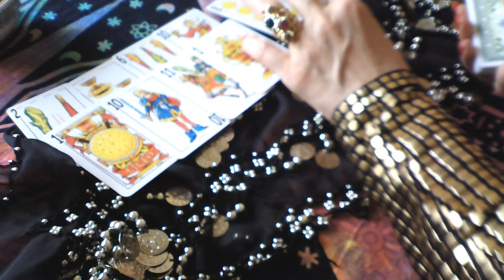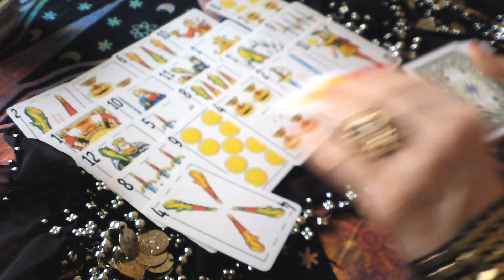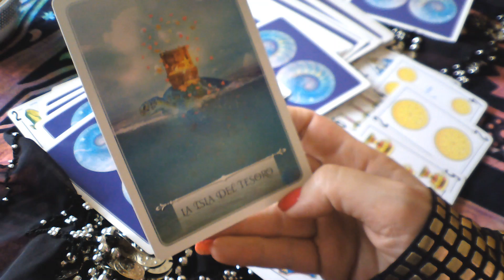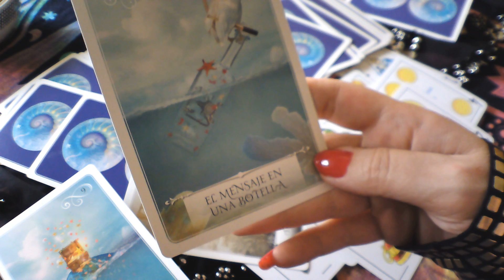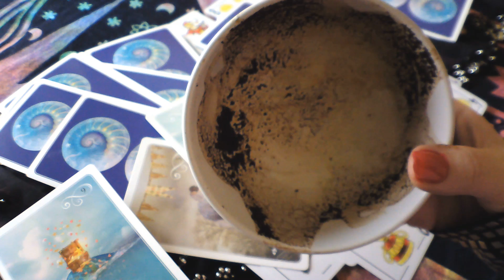VIRGO LECTURA CAFE JULIO CAMBIOS TUS PROTECCIONES HABLAN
BIENVENIDOS A MI CANAL, PARA CONSULTAS PERSONALIZADAS WHASAPP 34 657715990 , GRACIAS POR COMPARTIR MIS VIDEOS, POR REGALARME UN ME GUSTA Y POR VUESTRA CONFIANZA  EN MI, SI TE A GUSTADO MI CANAL SUSCRIBETE, ACTIVAR CAMAPANITA PARA RECIBIR TODOS MIS VIDEOS, OS INVITO A VISITAR EL RECIEN ESTRENADO CANAL DE MI HIJA, LLAMADO MUNDO KARMICO GRAN CLARIVIDENTE, MENTALISTA , SANACION CUANTICA, PREDICCIONES RITUALES ETC, GRACIAS POR VUESTRA COLABORACION, UN ENORME ABRAZO DE LUZ Y MUCHAS BENDICIONES.